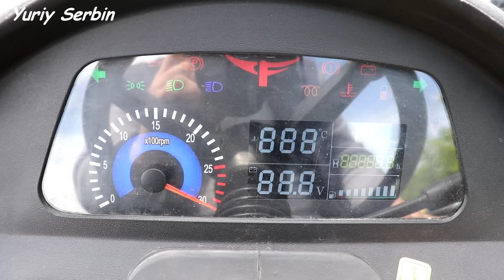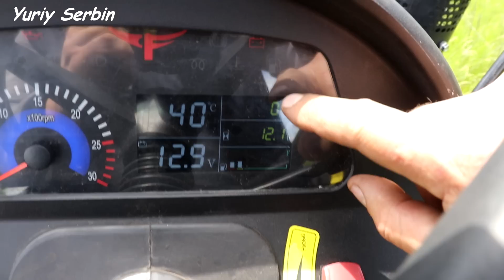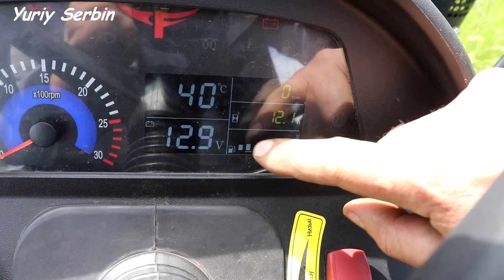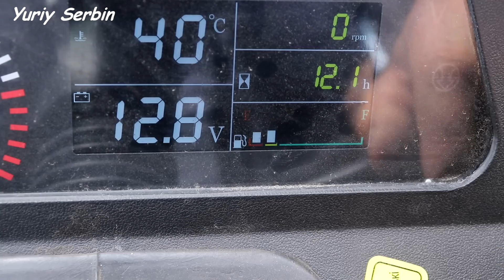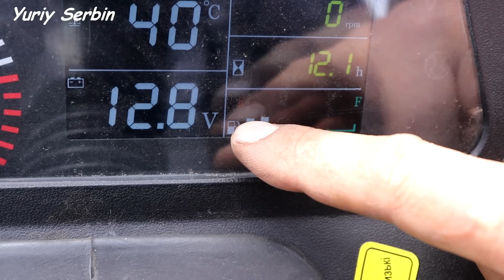УКРОТИТЕЛЬ мужских СЕРДЕЦ!!! БОЛЬШОЙ ОБЗОР мини трактора ДТЗ 5244HPX.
Детальный обзор мини трактора ДТЗ 5244 HPX.